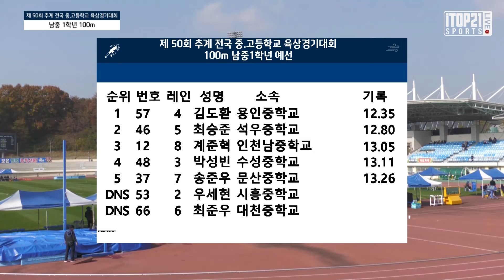100M 남자 중학부 1학년 예선2조 ㅣ 제 50회 추계전국 중.고등학교육상경기대회 겸 제9회 추계 전국초등학교육상경기대회 1일차 - 2021.11.4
100M 남자 중학부 1학년 예선2조 ㅣ 제 50회 추계전국 중.고등학교육상경기대회 겸 제9회 추계 전국초등학교육상경기대회 1일차 - 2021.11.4